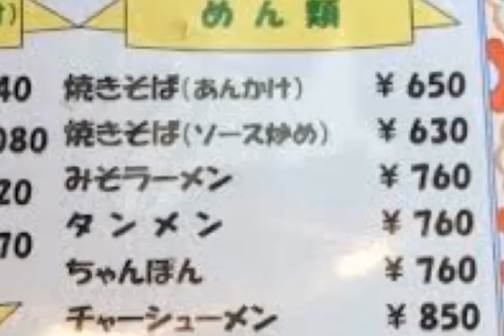😋大人気あさ利 ネギラーメンも良いけど、、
辛さがやばい！
１を食えたらハンパない！
1/2を食べたら死ぬかと思った！
1/3がやっとかな？